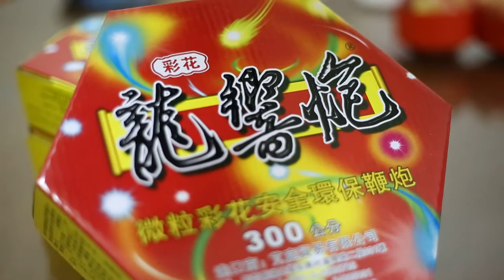煌麟&靖家 文定準備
婚禮影片拍攝製作
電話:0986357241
Line: thy0496